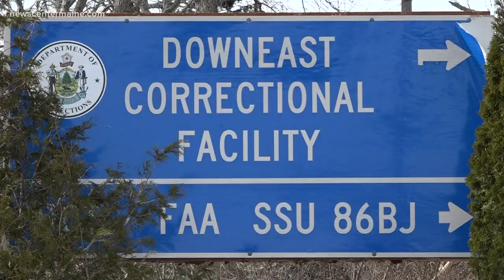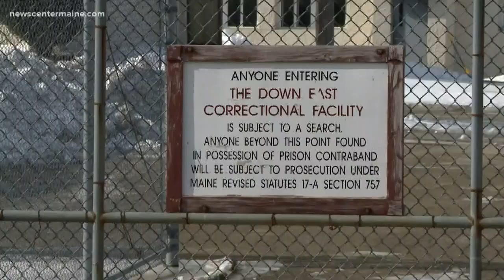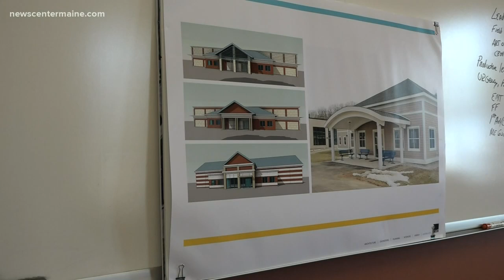Downeast Correctional Facility reopening brings back jobs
When Downeast Correctional Facility closed, more than 30 workers lost their jobs. Now the updated facility is bringing back some of those jobs.